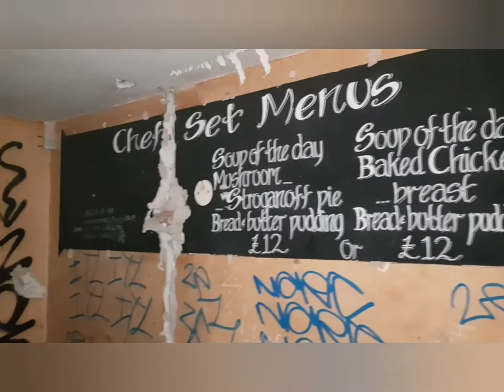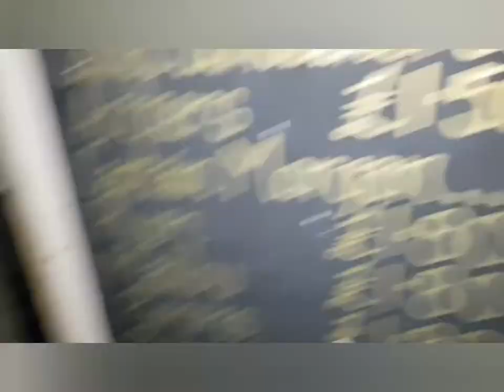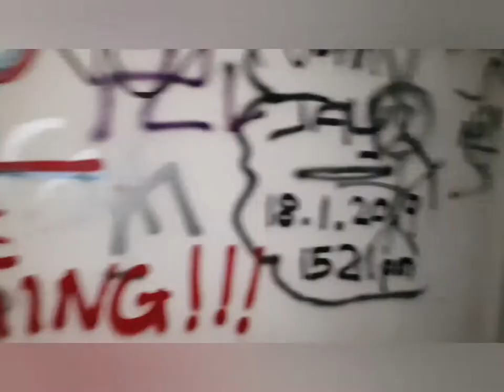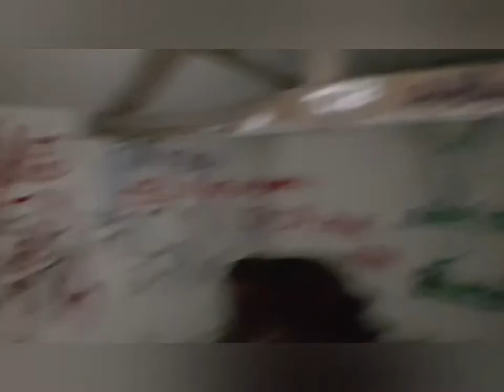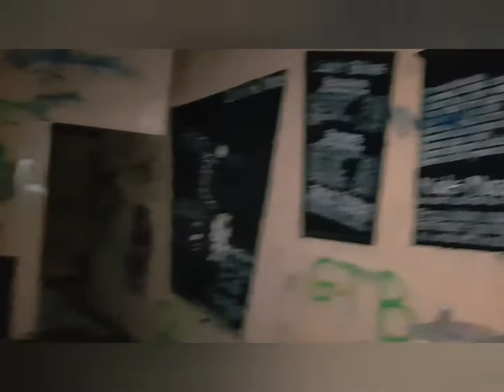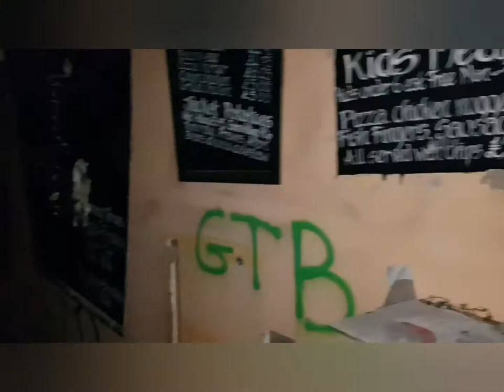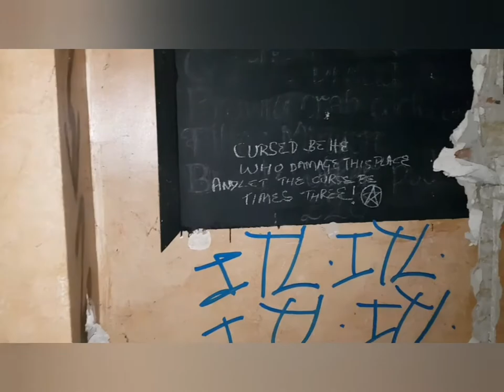abandoned places haunted British pub Northampton UK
Abandoned haunted pub hannington on the A43 .been abandoned for over 18 years . Built in 1845 . Last orders were in 2003 , same year it won pub of the year . Apparently a ghost of an old lady has been seen at the top windows by the locals and a landlord hung himself in the 1940s

reminder that.
we do not force entry . we only enter if accessible.
we do not damage , vandalise , graffiti or take anything what ain't ares.  my passion is just to see and log down these lost and beautiful interesting places before there gone forever.